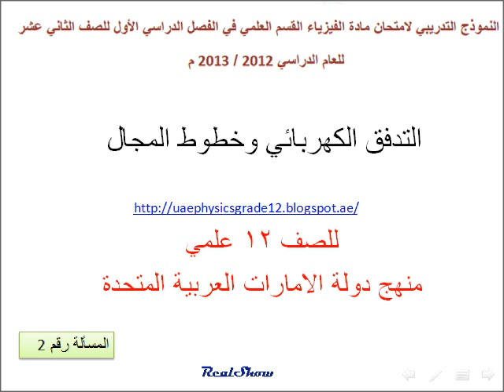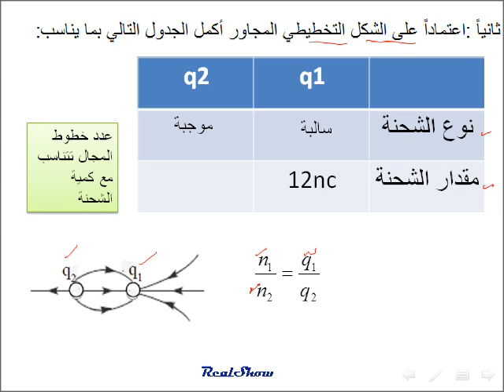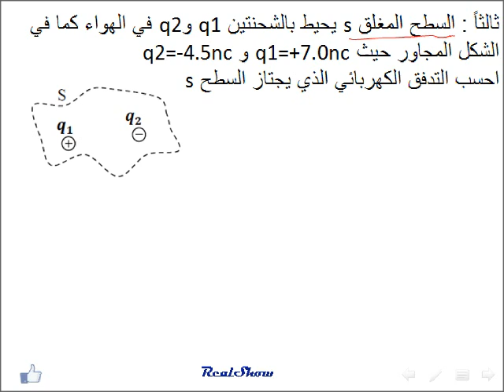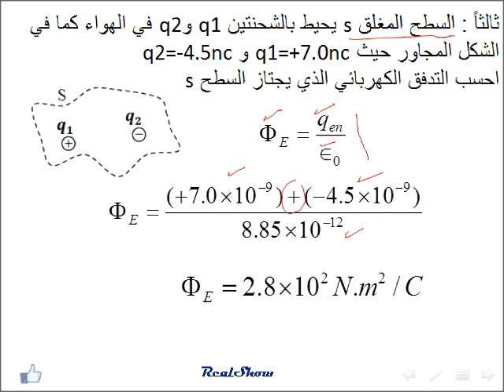فيزياءالتدفق الكهربائي اختبار تجريبي 2012 -2013 م2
فيزياء الصف 12 علمي منهج دولة الامارات العربية المتحدة العام 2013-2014
مسائل الاختبار التدريبي للعام 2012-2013

السطح المغلق s يحيط بالشحنتين q1 وq2 في الهواء كما في الشكل المجاور حيث q1=+7.0nc و q2=-4.5nc
احسب التدفق الكهربائي الذي يجتاز السطح s